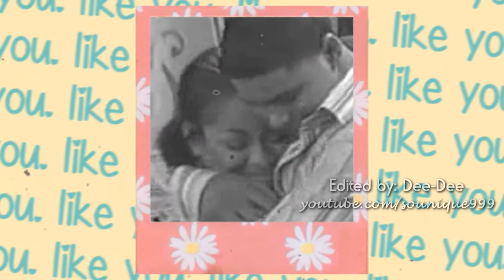Love Me Like You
"Love Me Like You" is performed by, Little Mix. This video edit
features, Raven-Symone as Raven Baxter & Jonathan Mcdaniel
as Devon Carter from the tv show, That's So Raven.

*This video was seen by Jonathan Mcdaniel, via Twitter/Instagram.